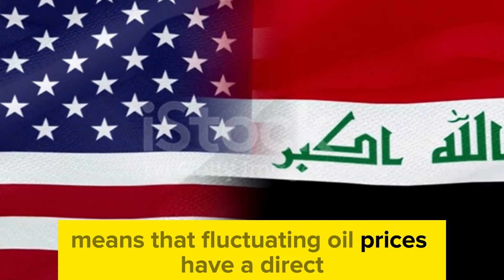IRAQI DINAR✅ US Meeting Offers Little Relief for IQD/ IQD NEWS TODAY 2024 | IRAQI DINAR NEW UPDATE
Thank you for choosing IQD DINAR- as your trusted source for Iraqi currency news, updates, and revaluation insights. Let's explore the world of Iraqi dinar together! IRAQI DINAR ✅ US Meeting Offers Little Relief for Iraqi Dinar | IRAQI DINAR NEWS TODAY 2024n | IRAQI DINAR NEWS TODAY 2024 | IRAQI DINAR NEW UPDATE/ RV NEWS TODAY
- Explore topics such as:

Dinar info
RV news
Dinar update
Currency insider
Dinar rate today
Intelli-nvest
Online faiyaz
Edu matrix
Dinar guru
IQD dinar
Iraqi dinar
Dinar news
IQD
dinar
Iraqi dinar currency exchange rate
investment
stock exchange rate
2024
dinar investor
Iraq politics
currency reinstatement